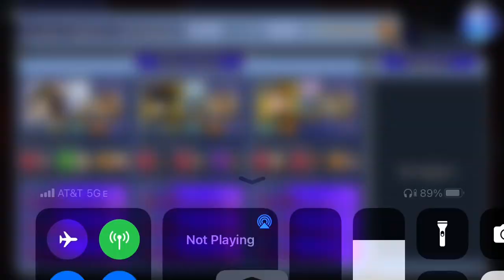[DFFOO] [Luf+] Annular Equinox: Annularity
The Ragegators can be annoying because of the BRV drain, but Garnet is extremely suited for this one given the Orb requirement is elemental weakness.

Kinda easy street yes, but I’d rather get these guys out of the way. Also, this is my first time showcasing Garnet’s BT Phase. 10 mil stands for improvement, which has been the case lately.